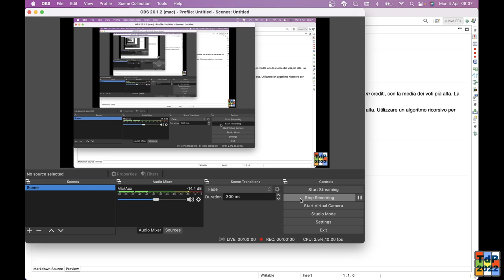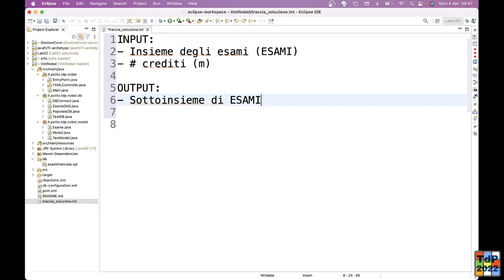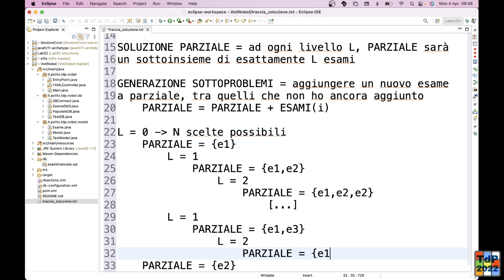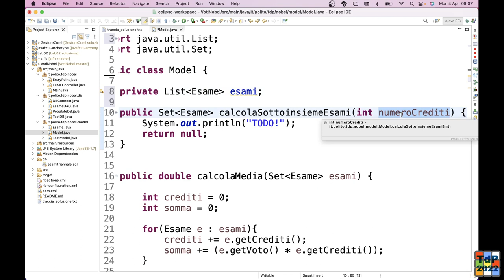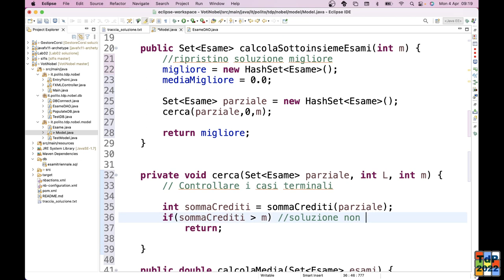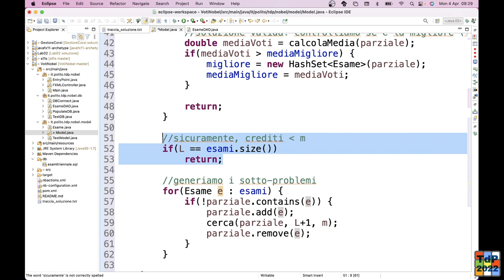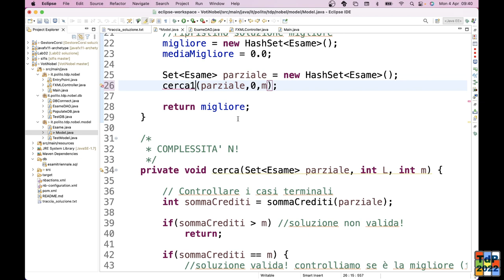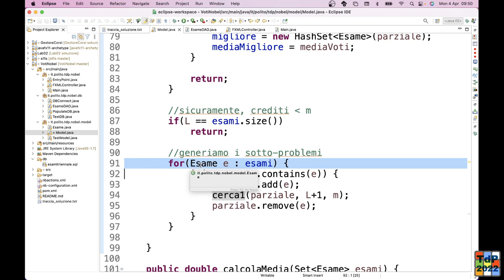TdP-2022-L16: Esempi sulla ricorsione (Voti Nobel)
Lezione 16 del 04/04/2022: Esempi sulla ricorsione (Voti Nobel).